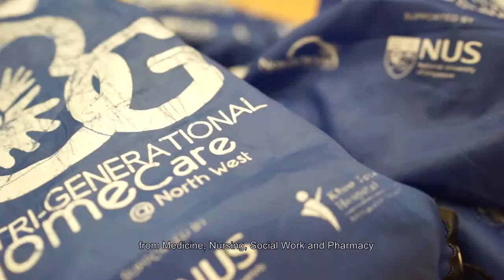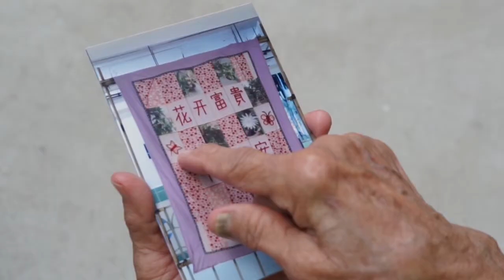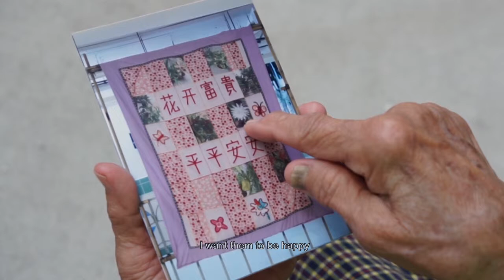This is Our Community - Yishun Health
2019. Video by Yishun Health, PHCT. Shot and edited by Shawn Pang, Gillian Chan & Jenn Chia.